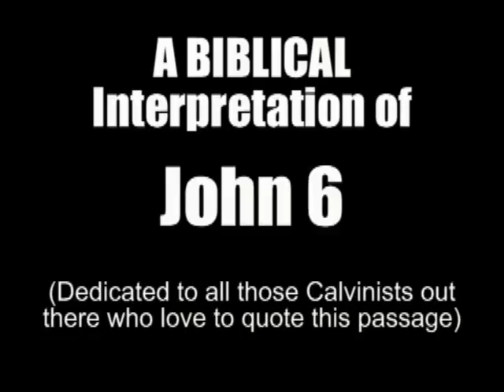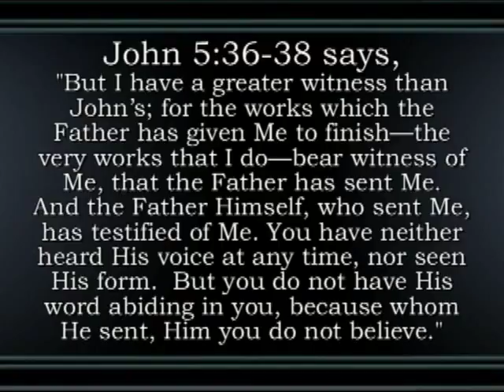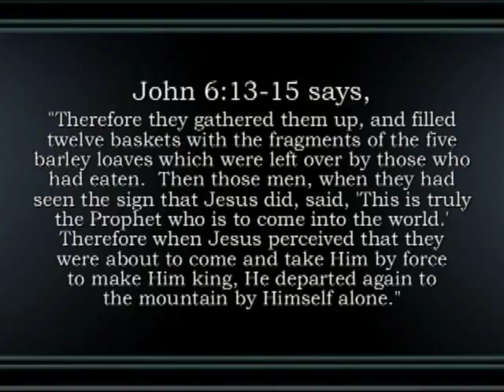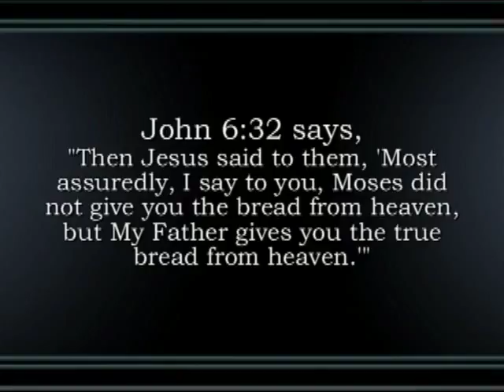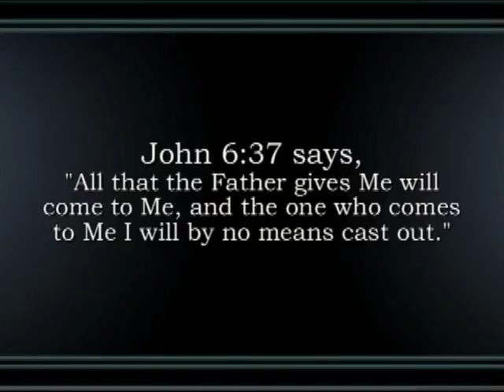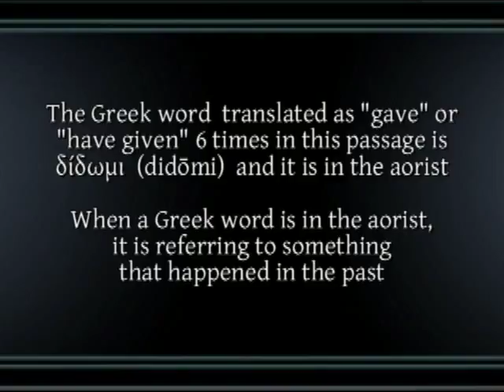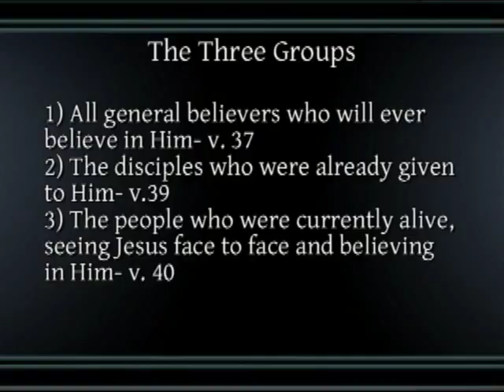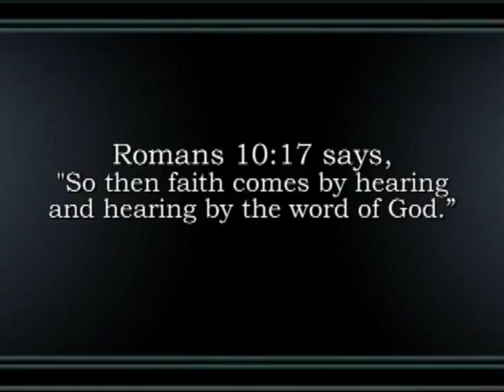Calvinism Strongholds - John 6 - Kerrigan Skelly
In this video Kerrigan Skelly talks about another "Stronghold of Calvinism"- John 6.  He gives the overall context and goes into the Greek to bring out the true meaning of the text.